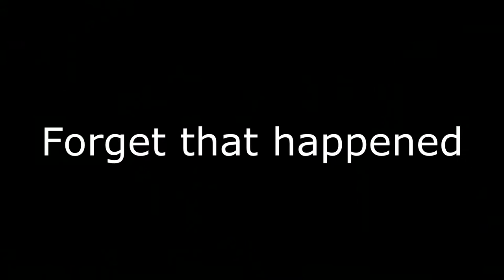Betrayal Arts plays: Metro 2033 Redux #2 - Bourbon Booty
Bourbon shows me his back entrance.

Music credits;
LAXX - Step Two